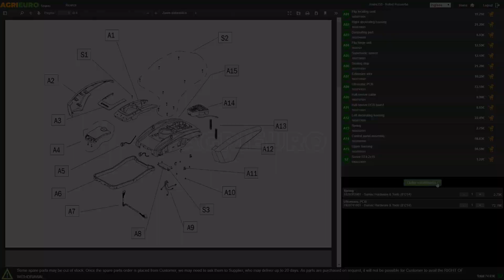Montaje Horno de leña de exterior Fontana ITALIA PREMIUM 57x42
Horno de leña de combustión indirecta, el modelo ITALIA de Fontana. Equipado con cámara de cocción que mide 57 cm de profundidad, 42 cm de anchura y 37 cm de altura, que permite la cocción en tres niveles.

Posibilidad de hornear 1 pizza y 2-4 kg de pan en cada piso.

La placa refractaria, certificada para uso alimenticio, hace que el horno sea ideal para hornear pan, pizza, asados y muchos otros tipos de platos.

Máximo aislamiento térmico, gracias a la capa de 12 cm de lana de roca natural, que permite, además, el fácil logro de la temperatura que se desea empleando solo 2.5 kg de leña. El mantenimiento del fuego, por otro lado, requiere solo 1 kg.

Estructura interna de acero INOXIDABLE y externa de acero electro-galvanizado, antioxidante y con pintura en polvo.

El carro es perfecto para aquellos que necesitan mover el horno y para aquellos que quieren mantenerlo en el exterior. Las dos empuñaduras y las ruedas agilizan el transporte, que puede realizar sin problemas una sola persona.

Chimenea de 14 cm de diámetro, con sombrero de lluvia. Ventilación interior de 12 voltios y sistema de iluminación.

Resumiendo este tipo de horno de leña ofrece varias ventajas:

menor consumo de leña: para realizar incluso más cocciones consecutivas;
higiene y practicidad: gracias al los estantes amovibles en la cámara de cocción, la comida no entra en contacto con la ceniza o las brasas o tampoco con la leña (muy a menudo sucia y contaminada) o con el humo que podría hacer que la cocción sea incluso cancerígena;
facilidad de gestión de la cocción y del calentamiento, porque los dos ambientes están separados y son autónomos;
los tiempos, en cuanto se necesita menos tiempo para alcanzar la temperatura de cocción.